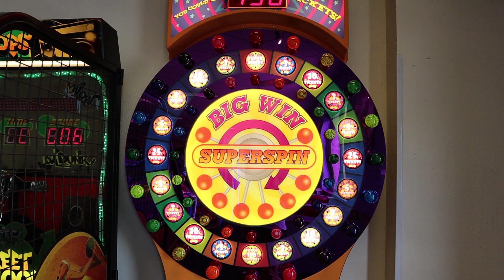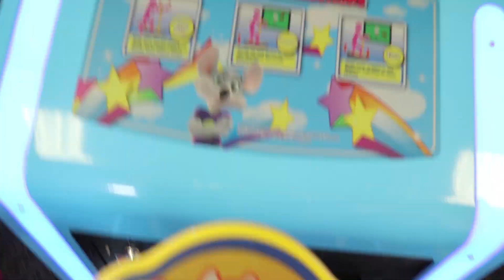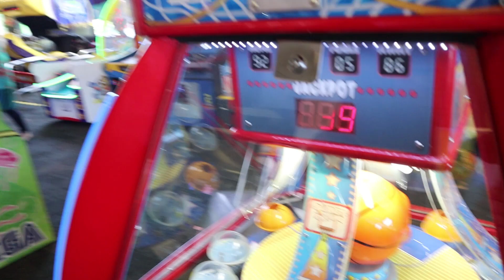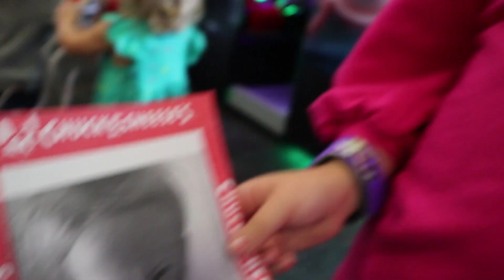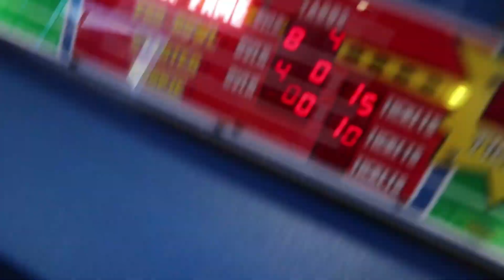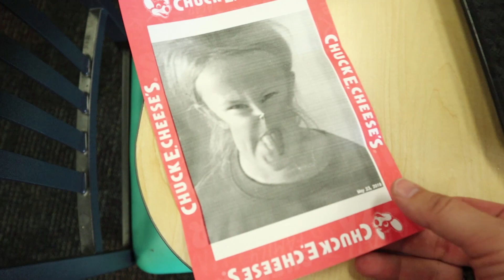Birthday Party At Chuck E Cheese!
In today's family vlog - Chuck E Cheese Birthday Party! We went to Chuck E Cheese for some family fun to celebrate Gemma's 2nd Birthday!

Musical.ly: The Weiss Life

69 Lincoln Blvd. Suite-A # 267

THE WEISS LIFE is a fun family vlog channel that features the Weiss family!